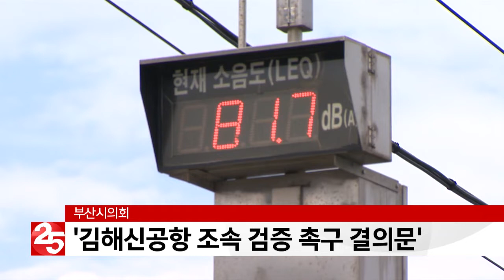시의회 '김해신공항 조속 검증 촉구 결의문' 채택